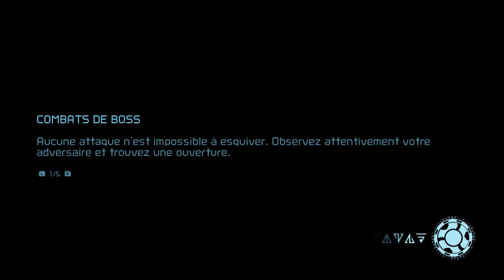Metroid Dread - partie 6 - Quand tu te lève de la mauvaise tentacule